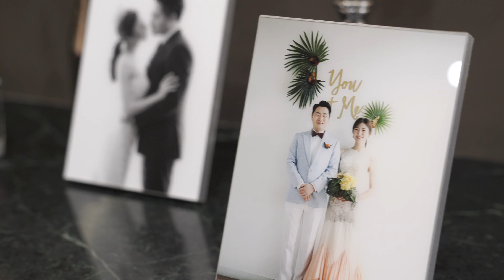4K UHD 인천 아시아드 본식dvd 뮤직비디오영상 엄마의 덕담 퇴장댄스 웨딩영상 신화영미디어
4K UHD 인천 아시아드웨딩컨벤션 결혼식 뮤직비디오영상 본식dvd 웨딩dvd 신화영미디어
Wedding Hall′ 인천 아시아드웨딩컨벤션
Main ′
Producer ′ 신화영미디어
Chapter ' 하이라이트 M/V

인천 아시아드웨딩컨벤션 결혼식 다큐영상 뮤직비디오영상 입니다
결혼식의 모든 순간이 감동으로 기억되는 신화영미디어 결혼영상

인천 아시아드웨딩컨벤션에서는
신랑신부님의 특별했던 혼인서약, 그리고 어머님의 감동 덕담말씀, 친구분의 축가까지
 주례없는 결혼식 감동의 순간을 함께하였습니다

신화영미디어 메인영상 다큐영상에서는
결혼식의 모든 순간이 생생한 감동으로 담기고 있습니다
양가부모님과 가족들 친구들의 축하메시지까지 담기며,
신랑신부님 두분의 인터뷰도 담기고 있습니다
폐백의 어르신들 덕담은 물론, 연회장인사모습까지 결혼식의 모든 순간 감동으로 기억되는 다큐영상은 신화영미디어 결혼식 메인영상입니다

신화영미디어 결혼영상+결혼식생중계+본식스냅 문의
카톡상담 신화영미디어 검색
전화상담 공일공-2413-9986